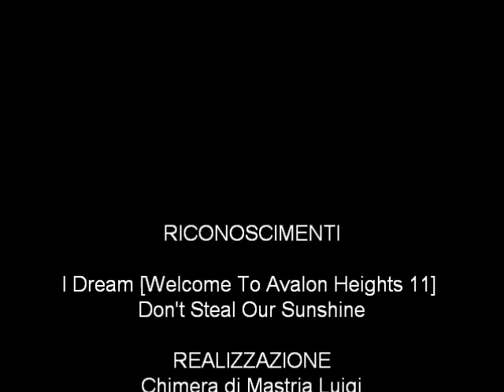solidoro photo & video creations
daniele marsano fotografo